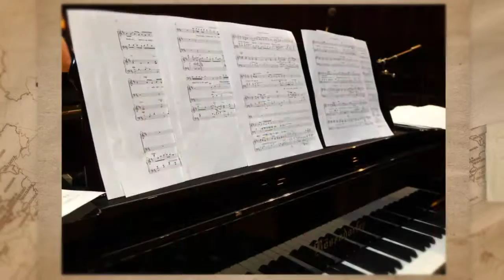Three Good Reasons Castleton 2018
Songcamp 2018 featuring Dr. Ysaye M. Barnwell, Dietlinde Maazel and Paul Reisler & Three Good Reasons at Castleton Festival Theatre House, September 28-30.  Photos and video from concert and workshop. Photography: Susan Saandholland.